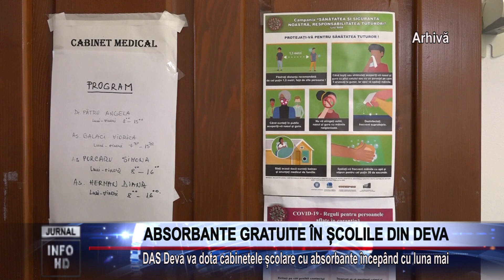ABSORBANTE GRATUITE ÎN ȘCOLILE DIN DEVA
DAS Deva va dota cabinetele școlare cu absorbante începând cu luna mai